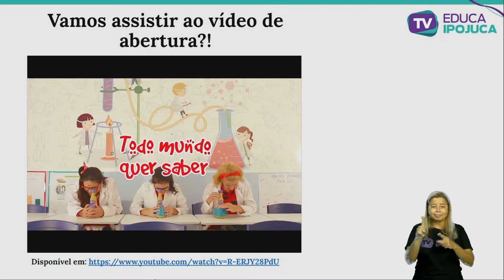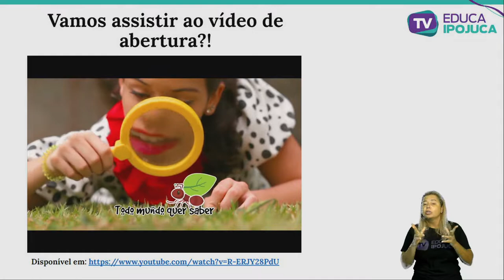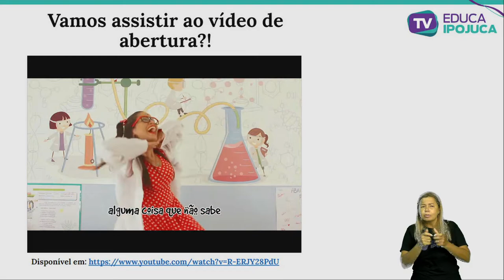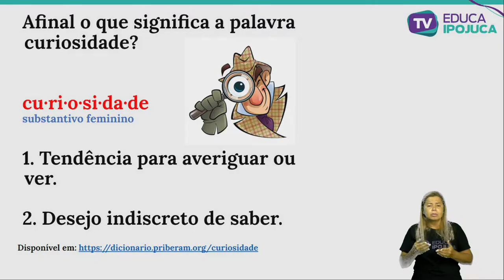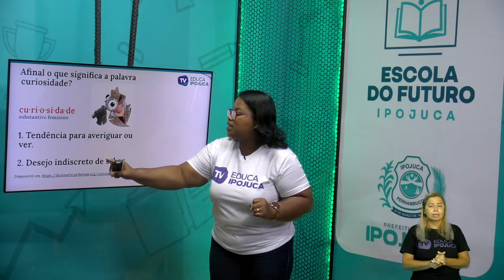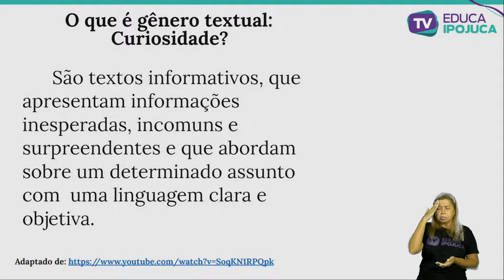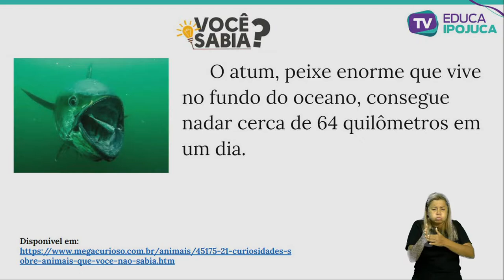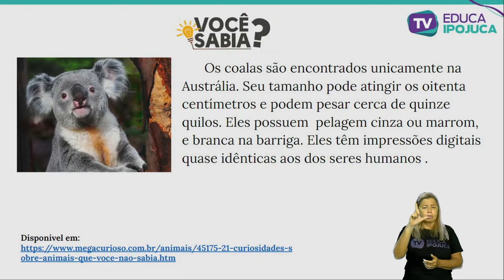LÍNGUA PORTUGUESA - GÊNERO TEXTUAL CURIOSIDADES - 2º ANO - AULA Nº003